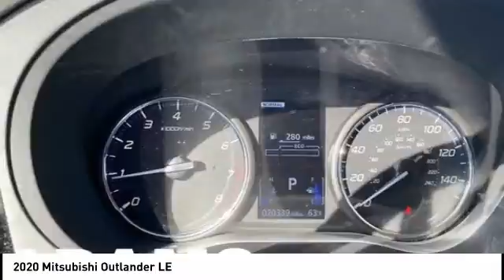2020 Mitsubishi Outlander Lee's Summit MO TP6367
2020 Mitsubishi Outlander LE

Adams Toyota
501 NE Colbern Road

Win a steal on this 2020 Mitsubishi Outlander before someone else snatches it. Comfortable but agile, its worry-free Variable transmission and its strong Regular Unleaded I-4 2.4 L/144 engine have lots of charm for a budget-friendly price. It's outfitted with the following options: Trip Computer, Transmission: Continuously Variable (CVT), Transmission w/Driver Selectable Mode and Oil Cooler, Tires: P225/55R18 All-Season, Tailgate/Rear Door Lock Included w/Power Door Locks, Systems Monitor, Strut Front Suspension w/Coil Springs, Spare Tire Mobility Kit, Single Stainless Steel Exhaust w/Chrome Tailpipe Finisher, and Side Impact Beams. You've done your research, so stop by Adams Toyota at 501 E Colbern, Kansas City, MO 64086 soon to take a test drive of this great vehicle!